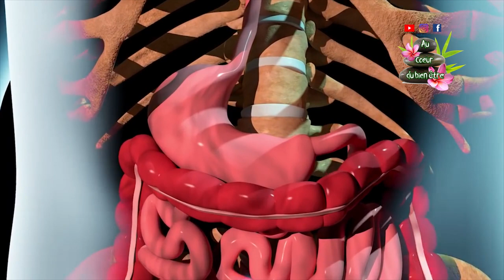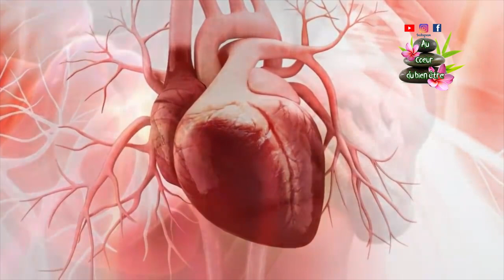Vous ne ressentirez plus de douleur dans votre corps en buvant juste 1verre de ce smothie au coucher